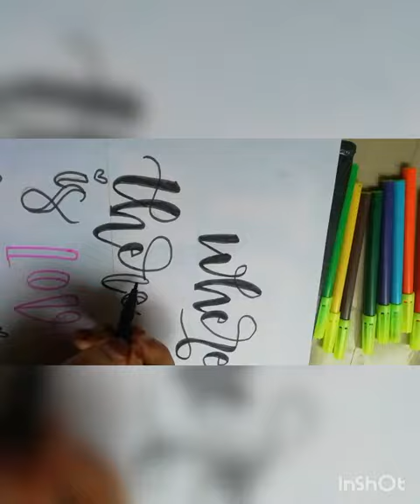Calligraphy on english love qoutes||how to wrote calligraphy||liya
Who like this vidiooo.
Shsre
And

Thnku

Byyeee